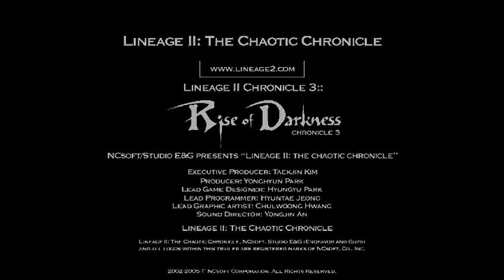Lineage II Chronicle 3: Rise of Darkness - CGI Movie (E3 2005)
On top of a cliff overlooking the castle of Aden from a  distance, Seriel the Swordsinger is reliving painful memories.

Past...
In the midst of war's madness, Paladin Batz, her lover and colleague, is fighting a bloody battle.
Seriel desperately runs to help him but when she finally arrives, Batz has already been killed by the enemy leader.
Clutching the clan crest left behind by the enemy, she swears to avenge his death...

Present...
Seriel renews her resolve to fulfill her oath.
Riding a Wyvern she summoned by blowing a horn, she flies toward the castle of Aden.
Her army follows her.

Seriel sings a magical tune to boost their morale. The Wyvern roars fire, and the all-out attack against the castle of Aden begins at last!

Video shown at E3 in 2005.